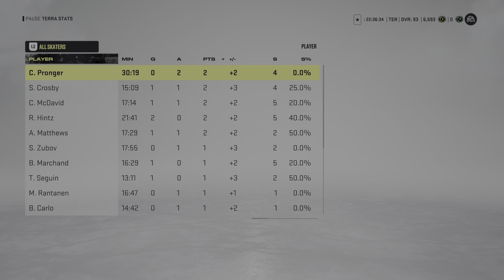NHL 22 Матч с командой недели!! Игроки 94 уровня?! Реально играть?